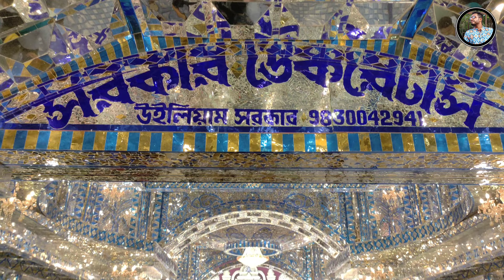২০২৩ এর প্রথম উদ্বোধন || Kalyani ITI More Durga Puja 2023 || কল্যাণী আইটিআই মোড় দুর্গাপূজা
Kalyani ITI More Durga Puja Pandal 2023 || Kalyani Durga Puja 2023 || Kalyani Luminous Club

Kalyani iti more durga puja first day 2023 | kalyani durga puja 2023 | kalyani luminous club 2023

কল্যাণী আইটিআই মোড় প্যান্ডেলের লাইটিং 😍 Kalyani ITI More Durga Puja Pandal Light Show 2023

IF ANY CONTENT OWNER HAS SOME ISSUES WITH MY VIDEO PLEASE DIRECT MESSEGE ME ON INSTAGRAM OR ANY
OTHER SOCIAL MEDIA AND I WILL REMOVE MY VIDEO.
strike our video because there is lots of
hardwork to create a one video, I think you understand it better.

❤️ Supratim Bose ❤️